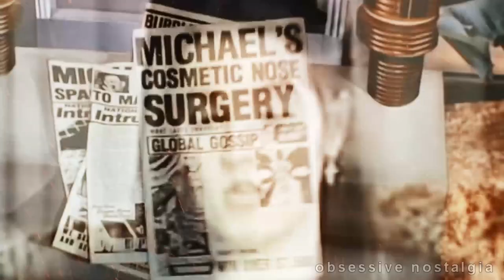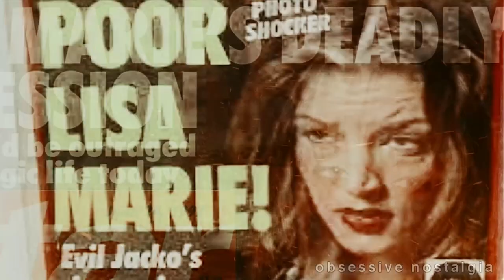Michael Jackson and Lisa Marie Presley - Smoke & Ashes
28 years ago today, Michael and Lisa reconnected at Brett Livingstone Strong's home. Hope you enjoy the new video! :)
Lisa requested this song in 2013 on "Tracks Of My Years", the song was released in 1995 and Lisa said "This song spoke to me for about 3 or 4 years."